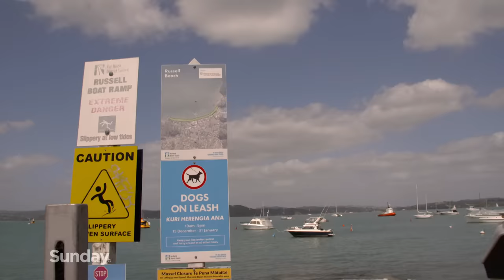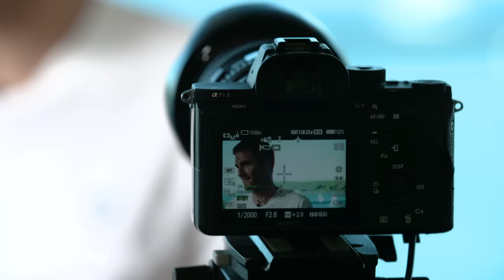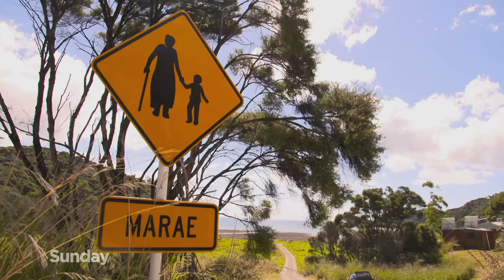Is 'killer algae' a threat to New Zealand sea life? | Sunday Investigates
Invasive caulerpa, also known as killer algae, grows at speed over the seabed and smothers all sea life beneath.

This resulting carpet of caulerpa means fish, shellfish and kelp have little chance of survival. And it could put big industries such as fishing and tourism at risk.

Government officials say it can't be eradicated from our waters, but how much damage will it do?

Is there any way caulerpa can be stopped?

Sunday's Conor Whitten takes a deep dive into the issue in the report above.

Reporter: Conor Whitten
Producer: Steve Butler
Cameras: Tory Evans, Cameron Murray, Steve Hathaway, Julian Braadtvedt, Will Green
Editor: Paul Anderson